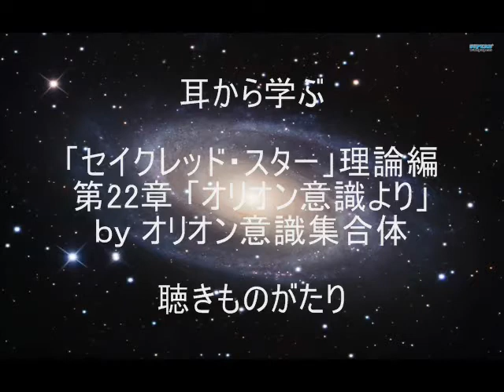耳から学ぶ 「セイクレッド・スター」理論編 第22章「オリオン意識より」－聴きものがたり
参照サイト：Sacred Star 「セイクレッド・スター」 ～魂の故郷への旅立ち～
編著者：高岸和也（くまた）さん